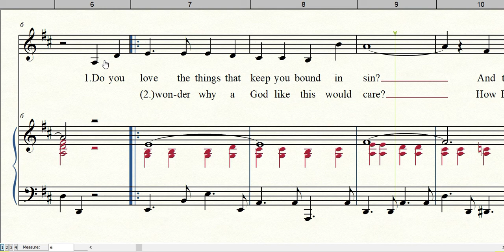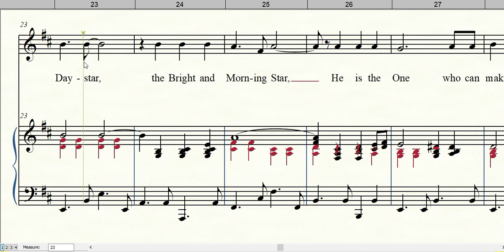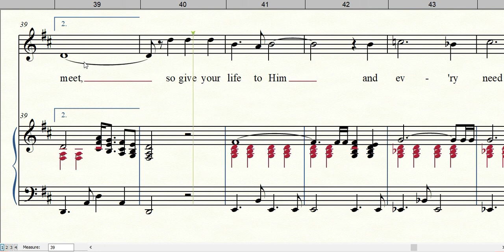DAYSTAR | Accompaniment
Words and Music by Rodger Strader